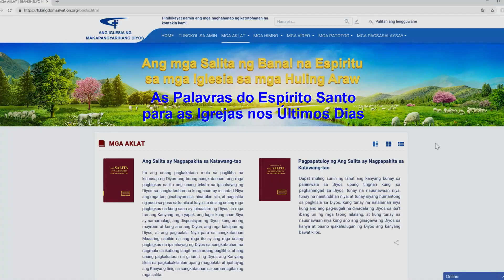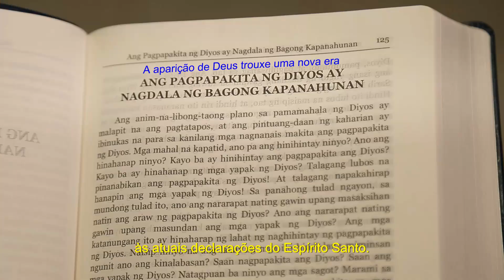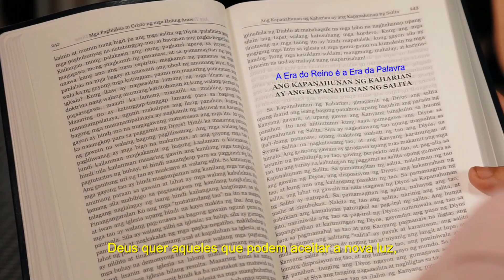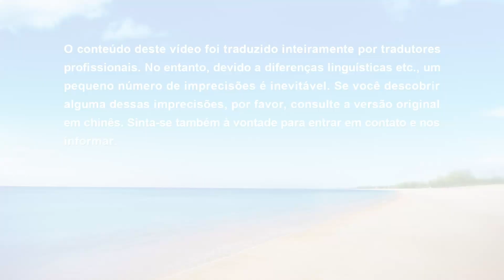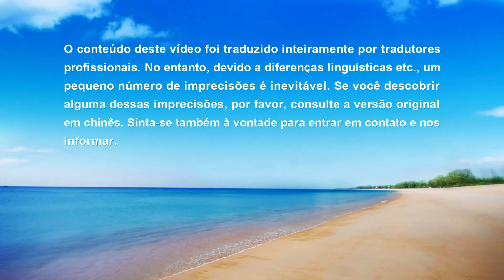Música gospel "Abençoados são aqueles que aceitam a nova obra de Deus"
Música gospel "Abençoados são aqueles que aceitam a nova obra de Deus" 【MV】

Abençoados são todos os que são capazes de obedecer
às atuais declarações do Espírito Santo.
Não importa como eles costumavam ser nem como o Espírito Santo
costumava operar dentro deles,
aqueles que ganharam a última obra
são os mais abençoados.
Hoje, aqueles que não conseguem seguir
a última obra serão eliminados.
Deus quer aqueles
que podem aceitar a nova luz,
aqueles que aceitam e conhecem Sua obra mais recente.

Uma virgem casta pode buscar,
a obra do Espírito Santo;
pode assimilar as coisas novas,
abrir mão das velhas noções
e obedecer à obra de Deus hoje,
obedecer à obra de Deus hoje.
Estas pessoas
que aceitam a obra atual mais recente
foram ordenadas por Deus antes do mundo
e são as mais abençoadas.
Vocês ouvem a voz de Deus
e contemplam a aparência Dele.
Portanto, em todos os tempos e gerações e em toda parte dos céus e da terra,
ninguém tem sido mais abençoado que vocês,
este grupo de pessoas.